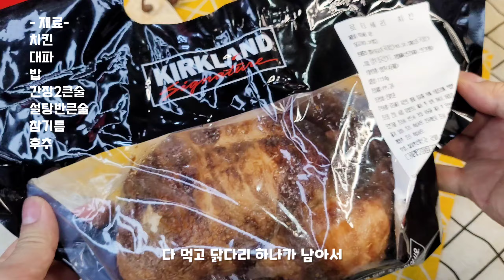코스트코 로티세리 치킨볶음밥 만들기 I 코스트코 치킨 활용법